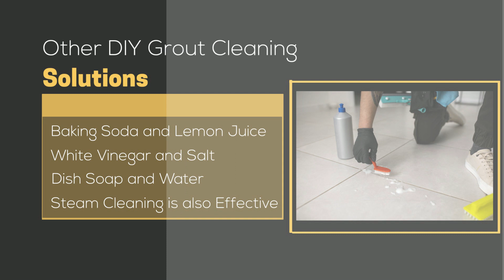What Is The Best Homemade Tile Grout Cleaner | Bond Cleaning In Newcastle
Ceramic tile walls and floors are durable, look beautiful and are super-easy to maintain. However, the problem with restoring the shine of bathroom and kitchen tiles is dirty and dingy grout lines. The dirt, dust, grime, mould due to moisture and stubborn stains tend to accumulate on the grout lines. This can make your tiles look unpleasant and discoloured. Plus, the porous nature of grout makes it susceptible to absorbing oils and attracting lethal germs and bacteria. The worst part is that using harsh cleaners or abrasive tools can cause damage to the tile grout. If you want to tackle dirt, stains and grime, use the best homemade cleaner using natural products. You can also live this task to the end of lease cleaning in Newcastle professionals and secure your hard-earned bond money. For a regular house cleaning or promoting a healthy environment, you can prepare the best homemade tile grout cleaner(s) shared